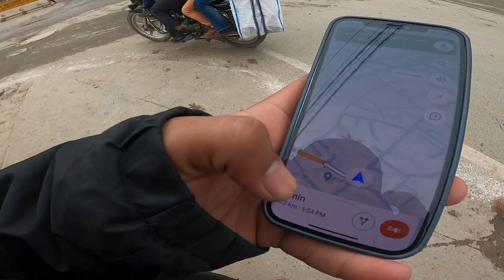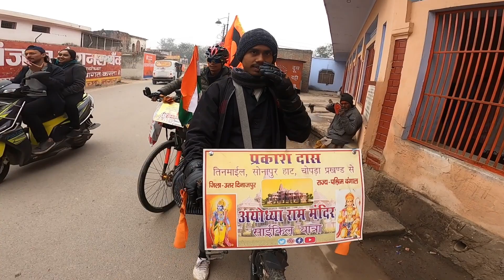Hanuman garhi darshan Ayodhya || smjh agya mojhko aaj saab sanatan se bada kuch nhi🙏🏻